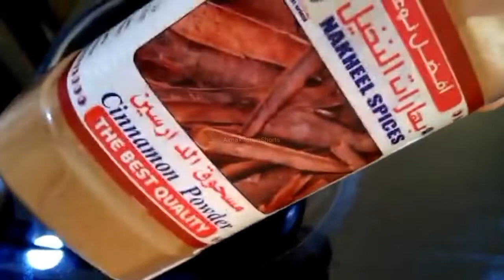How I make my Breakfast in Qatar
How I make my breakfast in qatar everyday in daily routine I will share with you today guys.